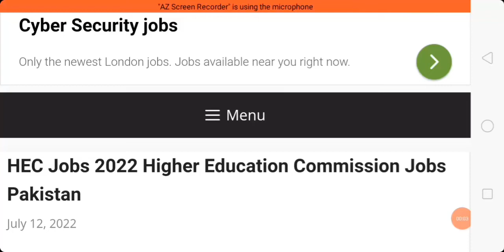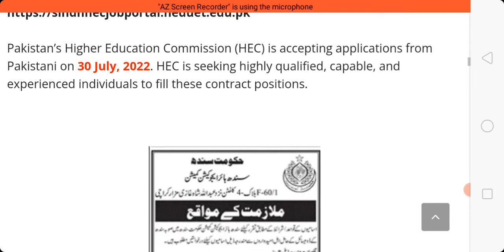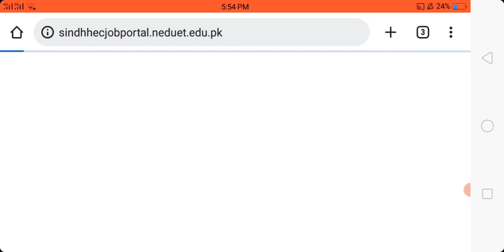HEC jobs 2022-Higher education commission jobs 2022-Latest jobs 2022- Latest Gov jobs 2022-New jobs